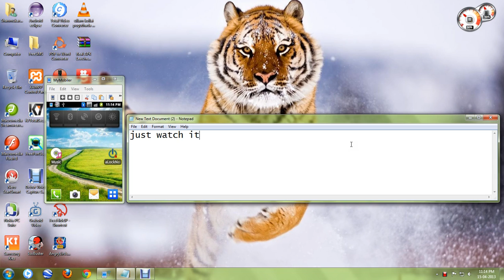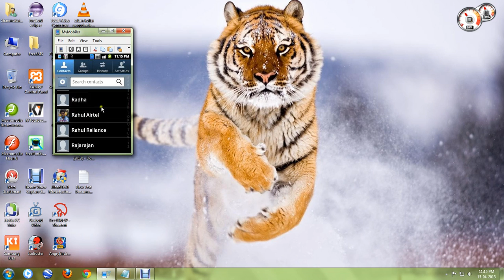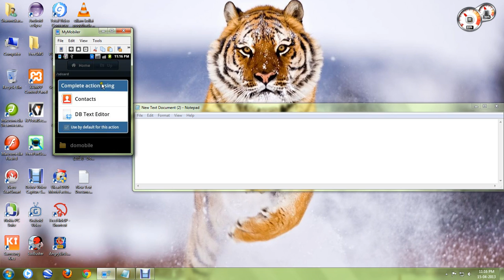Backup Android Mobile Contacts to SD/Memory Card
This Video will explain how to Backup your Android Mobile Contacts to SD or Memory Card.

Web/Download URL
N/A